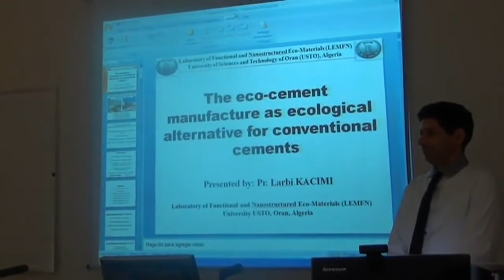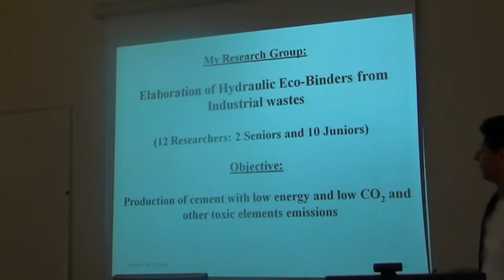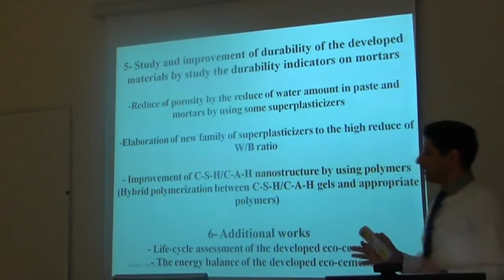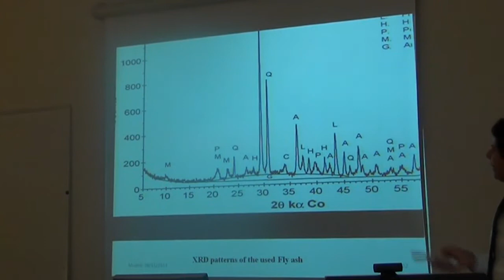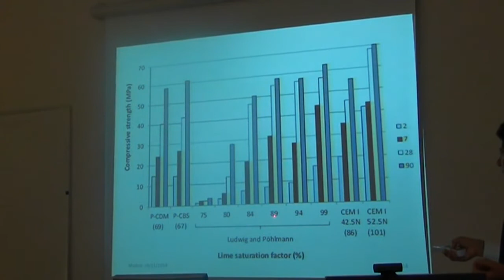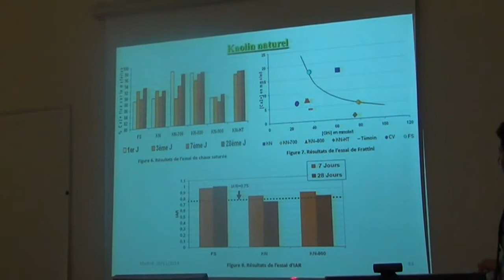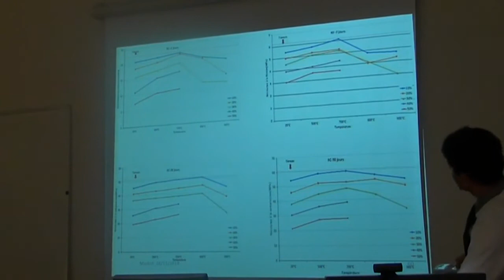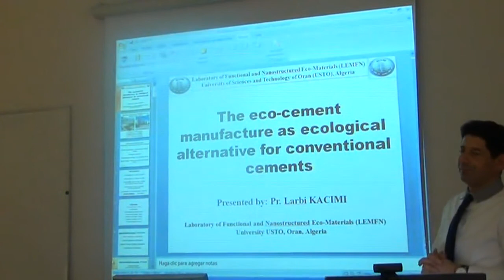Prof. Dr. Kacimi Larbi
The eco-cement manufacture as ecological alternative of conventional cements: different research tracks in our
laboratory